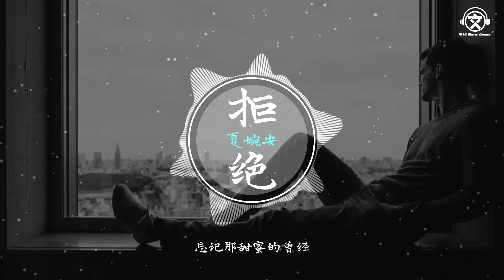夏婉安 - 拒絕【動態歌詞】『最温暖的陪伴最贴心的爱，过多久回头看你还一直在。。。』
作詞：韦琴琴
作曲：韦琴琴

我恍惚走在冷风里
眼泪都快要结成冰
想起我和你的那些约定
还来不及实现就统统作废在尘埃里

一个人看悲剧电影
感同身受的痛心
还不愿相信我已失去你
自我催眠你还在我身边从没有离去

我拒绝别人的关心
拒绝追求者的靠近
拒绝明媚的阳光照进心底
享受着孤寂

我拒绝学会去忘记
忘记那甜蜜的曾经
只是再没有身份去靠近你

享受着孤寂

享受着孤寂